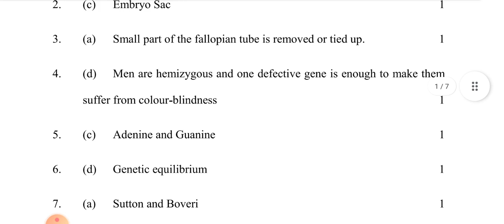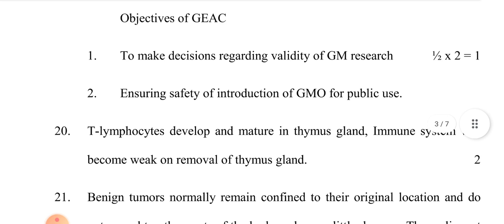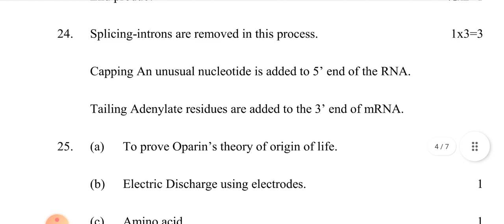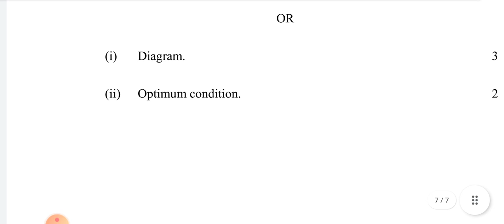CLASS 12th | BIOLOGY | MORNING SHIFT | MID TERM EXAM